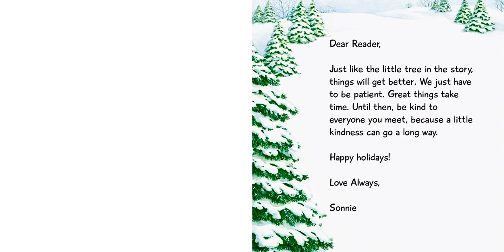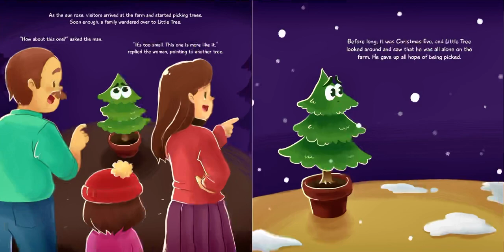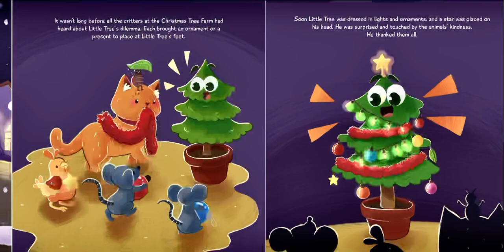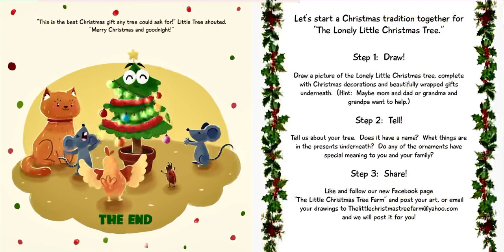🎄 Kids Book Read Aloud for WINTER HOLIDAY 🎄 The Lonely Little Christmas Tree [ READ ALONG VIDEO ]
Hi friends! 🎄 Listen and follow along as K reads aloud The Lonely Little Christmas Tree for WINTER CHRISTMAS HOLIDAY by Sonica Ellis ( ages 3 - 8 ). Every weekday, we will read aloud a new kids book.

The Lonely Little Christmas Tree was illustrated by Harriet Rodis. This book was published in 2021. Join us tomorrow to hear a new kids book read aloud by K!